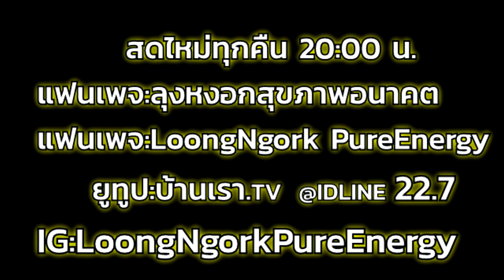จับ AI เปลื้องผ้า I PasaLoongNgorkKikkok I 200863 I 24Hrs